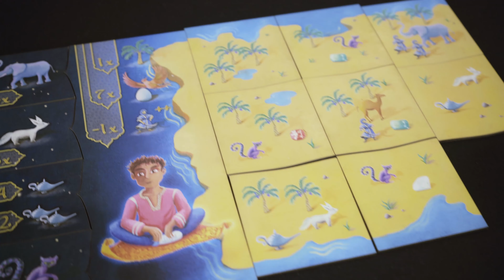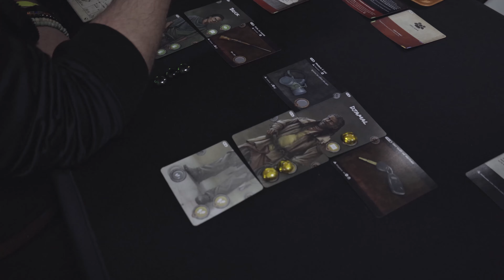PARKAGE - VLOG PARTIE 5/5 : Le dernier jour au Festival International des Jeux 2022 !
On se retrouve dans cette vidéo spéciale consacrée au Festival International des Jeux dont la 35ᵉ édition a eu lieu à Cannes du 25 au 27 février 2022.

L'équipe Parkage y était présente lors de 5 jours afin d'y tenir un stand, rencontrer les professionnels du monde ludique et assister à la remise des As d'Or.

Dans cette dernière partie, on se retrouve pour partager avec vous notre dernière journée à l'édition 2022 du Festival International des Jeux de société à Cannes !

On espère que notre vlog de ces jours passés à Cannes vous a plu et n'hésiter pas à nous suivre pour ne rien louper à l'avenir !

Et on se dit à très vite sur la chaîne Parkage ! ;)